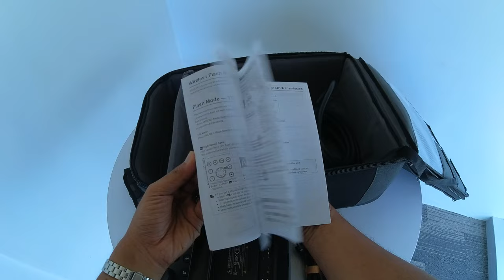Godox AD1200 Pro Unboxing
Godox AD1200 Pro Specs
Flash Head
Maximum Power 1200 Ws
Guide Number 406.82' / 124 m at ISO100
Flash Duration t.1: 1/10,860 to 1/220 Sec
Color Temperature 5600K ± 200K
Exposure Control TTL (via Additional Equipment)
Flash Modes Hi-Speed Sync, Second-Curtain Sync, Slow Sync, Stroboscopic
Flash Ready Indicator Audio
Reflector Changeable
Accessory Fitting Type Bowens S Type
Replaceable Flashtube Yes
Modeling Light
Type LED
Wattage 40 W
Sync
Sync Type Button, Cable, Optical, Radio
Built-In Wireless Receiver Yes
Sync Speed 1/8000 Sec (High-Speed)
Wireless Channels 32
Wireless Groups 5
Wireless Range 328.1' / 100 m (Radio)
Interface Mini (1/8")
Delay Range 0.01 to 30 Sec
General
Mounting 5/8" Receiver
Fan Cooled Yes
Circuit Protection None
Dimensions 9.06 x 7.87 x 4.92" / 23 x 20 x 12.5 cm (with Reflector)
Packaging Info
Package Weight 30 lb
Box Dimensions (LxWxH) 22.5 x 14.8 x 12"